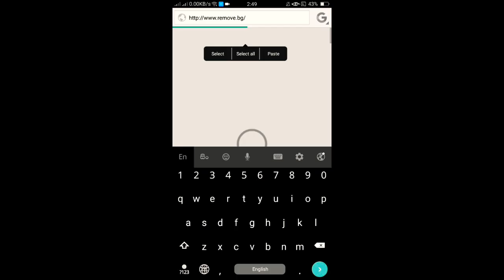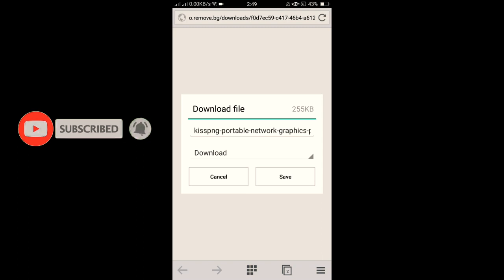NO APP | Remove Image Background FREE | 100% Automaticallyin 5 Seconds Without a Single Click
කොහොමද යාළුවන්ට.
අද මම ගෙනාවේ ලේසියෙන්ම ඇප් එකක් පාවිච්චි නොකර Photo එකක Blackguard එක Remove කරගන්න විදිහ විඩියෝ එකක් මේ විඩියෝ එක ඔයාගෙ යාළුවන්ට වැදගත් වෙයි කියල හිතෙනවනම් අනිවාර්යයෙන් ෂෙයා කරන්න විඩියෝ එක හොඳනම් ලයික් කරන්න අපේ චැනල් එක සබ්ස්ක්‍රයිබ් කරන්න.

How did your friends ...
Today I have brought an easy-to-use app without using the Blackguard in a Photo How to Make a Video One of the most popular videos of this video is that it's important for your friends to make sure to share the video's video to your liking.

( SUBSCIBE , SHARE , LIKE )

• Viwes 1k +
• Like 1k +
• Comment 1k

SEARCHING TAGS,